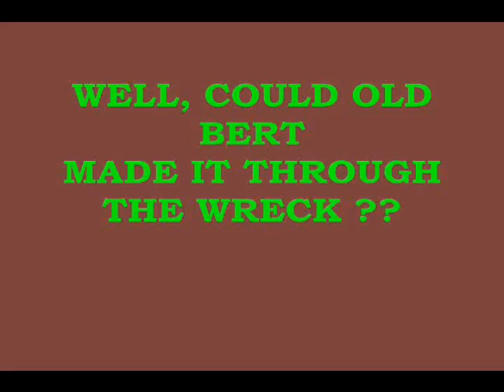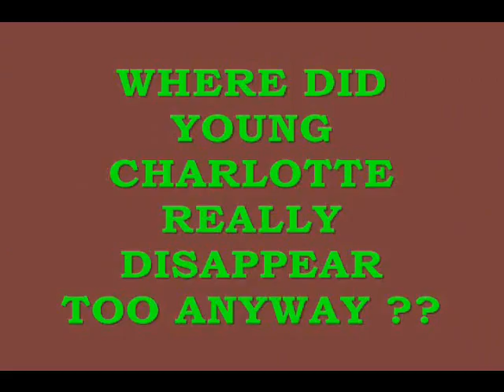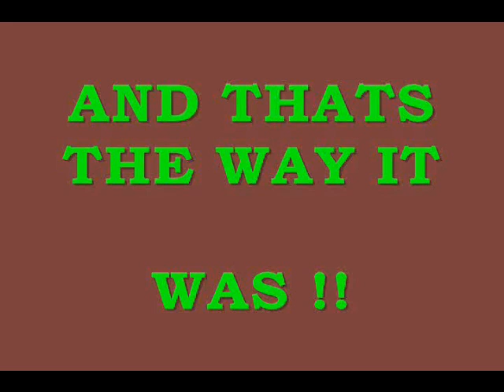Train Story, Horrible, But True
I have a LGB G Gauage Train layout. This Story is about Bert and good old boy Smok'en Joe.  I hope you enjoy it.